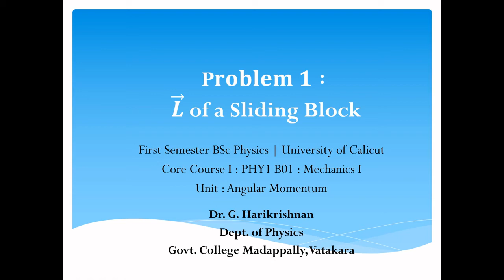Problem 1 : Angular Momentum of a Sliding Block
Course : Mechanics I
BSc Physics
Unit : Angular Momentum | Lecture 3